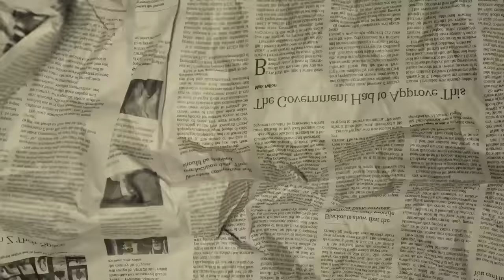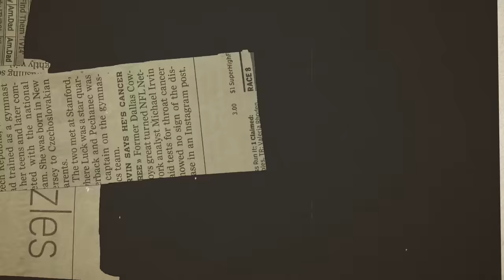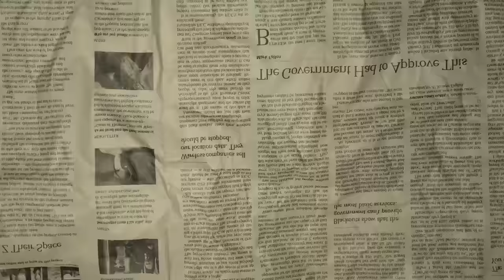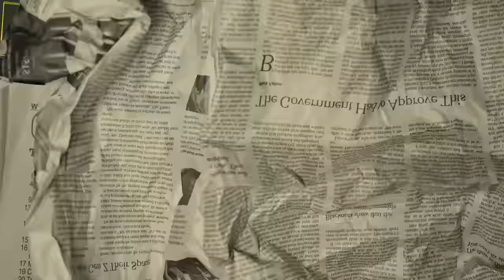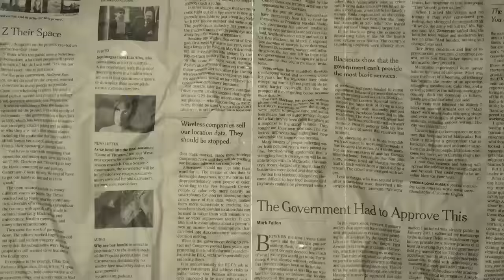KAJOHNIE KARIUKI FULL TBT SHOW HOSTED BY KAMAU KAMLESH